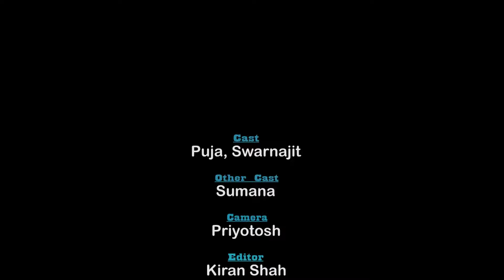মধ্যরাতে কেনো মেয়েরা নিরাপদ নয় ?? | Bangla Shorts Film | Puja saha | Full Natok | swarnajit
Cast : Puja &  Swarnajit
Other cast : sumona das
Cinematography : priyotosh
Editor   :    Kiran shah
Production Team :  dipu , akash